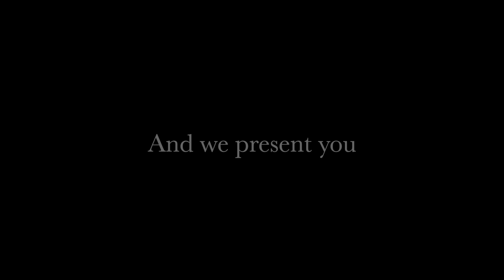We Became Filmmakers Overnight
In our first sit-down video, we bring to you Team Qissa Nagri – Ahmed Sarym, Mustafa Babar & Fatima Ali as the power trio dissects their launching pad series, Alehdagi and how they chose to represent the concept, talk about what made them join forces and have a good laugh. Happy viewing!